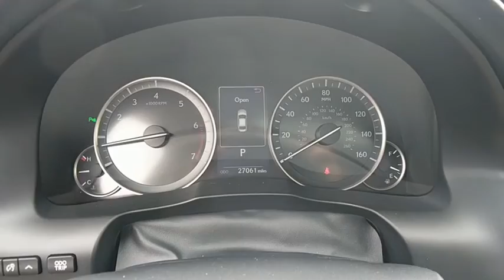2016 Lexus ES 350 Owings Mills, Pikesville, Ellicott City, Catonsville, Columbia, MD TL25493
2016 Lexus ES 350

CARFAX 1-Owner. NAV, Heated Seats, Sunroof, Keyless Start, Alloy Wheels, Dual Zone A/C, CD Player, HEATED & VENTILATED FRONT SEATS, BLIND SPOT MONITOR W/REAR CROSS TRAFF... ACCESSORY PACKAGE 2, NAVIGATION SYSTEM PACKAGE CLICK ME!br /br /br /Remote Trunk Release, Keyless Entry, Child Safety Locks, Steering Wheel Controls, Heated Mirrors. br /br /OPTION PACKAGESbr /NAVIGATION SYSTEM PACKAGE EMVN, advanced voice command casual-language voice recognition system, Bluetooth hands free phone and automatic phonebook download capabilities, Bluetooth streaming audio, HD Radio w/iTunes tagging (complimentary traffic and weather), remote touch navigation controller w/side enter buttons, MP3/WMA, dual USB/iPod audio input plugs and Lexus Insider, Lexus Enform Destinations, Destination Assist and eDestination , Lexus Enform App Suite, destination search, Yelp, iHeartRadio, Facebook Places, Movietickets.com, OpenTable, Pandora, Slacker, stocks, fuel prices and sports, PREMIUM PACKAGE W/WOOD TRIM Memory Exterior Mirrors, Synthetic Leather Shift Lever, Memory Driver Seat, Memory Steering Wheel, electric tilt and telescopic steering wheel, Wood Trim, HEATED & VENTILATED FRONT SEATS, FRONT & REAR INTUITIVE PARKING ASSIST clearance and back sonar, BLIND SPOT MONITOR W/REAR CROSS TRAFFIC ALERT lane change assist, 3 SPOKE LEATHER & WOOD HEATED STEERING WHEEL br /br /KEY FEATURES INCLUDEbr /Sunroof, CD Player, Aluminum Wheels, Keyless Start, Dual Zone A/C. CARFAX 1-Owner br /br /VISIT US TODAYbr /Thank you for visiting Baltimore Maryland's exclusive Certified Pre-Owned Lexus Dealership featuring exotic trades from Audi, Acura, BMW, Bentley, Infiniti, Jaguar, Land Rover, Mercedes-Benz, Porsche and Volvo. With financing available on all cars and certified rates as low as 2.90%, we are here to serve all your automotive needs. Call or stop by today. br /br /Pricing analysis performed on 6/15/2017. Horsepower calculations based on trim engine configuration. Please confirm the accuracy of the included equipment by calling us prior to purchase. br /
3 SPOKE LEATHER & WOOD HEATED STEERING WHEEL,BLIND SPOT MONITOR W/REAR CROSS TRAFFIC ALERT,FRONT & REAR INTUITIVE PARKING ASSIST,HEATED & VENTILATED FRONT SEATS,NAVIGATION SYSTEM PACKAGE,PREMIUM PACKAGE W/WOOD TRIM,Body-Colored Door Handles,Body-Colored Front Bumper,Body-Colored Power w/Tilt Down Heated Auto Dimming Side Mirrors w/Manual Folding and Turn Signal Indicator,Body-Colored Rear Bumper,Chrome Side Windows Trim,Clearcoat Paint,Compact Spare Tire Mounted Inside Under Cargo,Fixed Rear Window w/Defroster,Front Windshield -inc: Sun Visor Strip,Fully Galvanized Steel Panels,LED Brakelights,Light Tinted Glass,Metal-Look Grille w/Chrome Surround,Perimeter/Approach Lights,Steel Spare Wheel,Trunk Rear Cargo Access,1 12V DC Power Outlet,2 Seatback Storage Pockets,Air Filtration,Analog Display,Bucket Front Seats,Cargo Space Lights,Carpet Floor Trim and Carpet Trunk Lid/Rear Cargo Door Trim,Compass,Day-Night Auto-Dimming Rearview Mirror,Delay Off Interior Lighting,Delayed Accessory Power,Driver And Passenger Visor Vanity Mirrors w/Driver And Passenger Illumination,Driver Foot Rest,Dual Zone Front Automatic Air Conditioning,Engine Immobilizer,Front And Rear Map Lights,Front Cupholder,Full Cloth Headliner,Full Floor Console w/Covered Storage  Mini Overhead Console and 1 12V DC Power Outlet,HomeLink Garage Door Transmitter,HVAC -inc: Underseat Ducts and Console Ducts,Illuminated Locking Glove Box,Instrument Panel Covered Bin  Driver And Passenger Door Bins,Interior Trim -inc: Metal-Look/Piano Black Instrument Panel Insert  Piano Black Door Panel Insert  Metal-Look/Piano Black Console Insert and Metal-Look Interior Accents,Leather/Metal-Look Gear Shift Knob,Leatherette Door Trim Insert,Manual Anti-Whiplash Adjustable Front Head Restraints and Manual Adjustable Rear Head Restraints,Outside Temp Gauge,Perforated NuLuxe Seat Trim,Perimeter Alarm,Rear Cupholder,Systems Monitor,Tracker System,Valet Function,130 Amp Alternator,17.2 Gal. Fuel Tank,3.46 Axle Ratio,4696# Gvwr,4-Wheel Disc Brakes w/4-Wheel ABS  Front Vented Discs and Brake Assist,Battery w/Run Down Protection,Electric Power-Assist Speed-Sensing Steering,Engine: 3.5L V6 DOHC 24V Dual VVT-i,Front And Rear Anti-Roll Bars,Front-Wheel Drive,Gas-Pressurized Shock Absorbers,Quasi-Dual Stainless Steel Exhaust w/Polished Tailpipe Finisher,Strut Front Suspension w/Coil Springs,Strut Rear Suspension w/Coil Springs,Transmission w/Driver Selectable Mode and Oil Cooler,Transmission: 6-Spd Sequential Shift Auto (ECT-i),Au